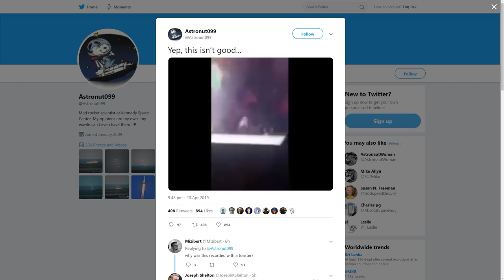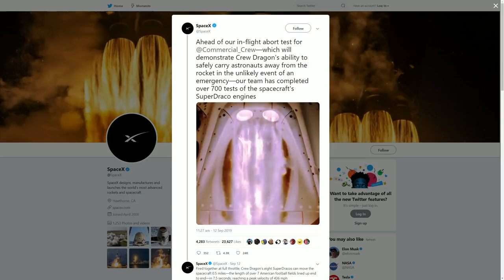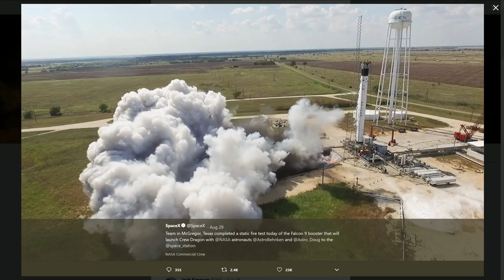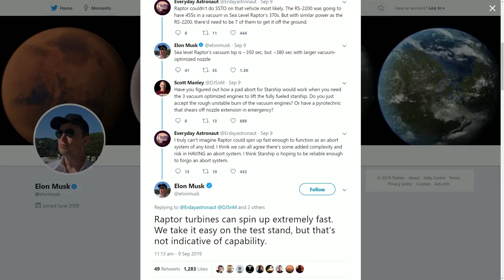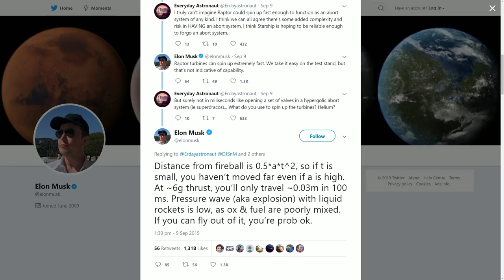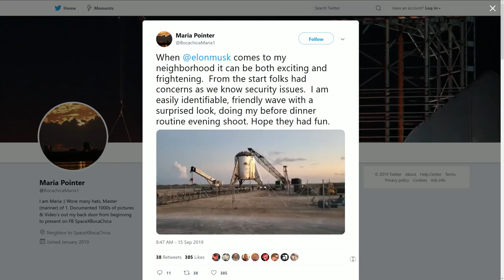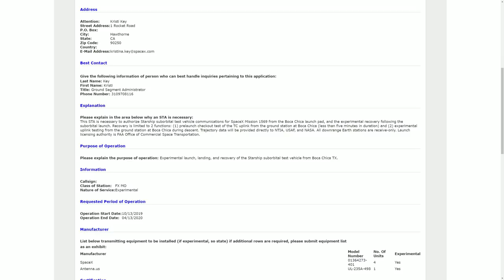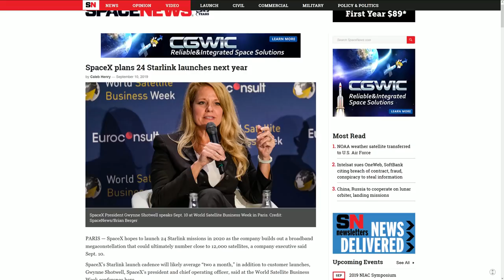SpaceX Starship construction nearing completion with presentation day coming soon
What an amazing few weeks it has been watching the development of the Starship prototypes come along. SpaceX Starship construction is nearing completion with presentation day coming soon (the 28th September 2019 as it currently stands). A good thing too because there have been no Falcon 9 flights since the AMOS 17 mission back at the start of August which frankly seems like forever by SpaceX standards. But what has been going on with SpaceX since then and what is coming up in the last few months of 2019. So much to cover from Starship, Starlink, Crew Dragon and even some talk about abort systems. Lets dive in!